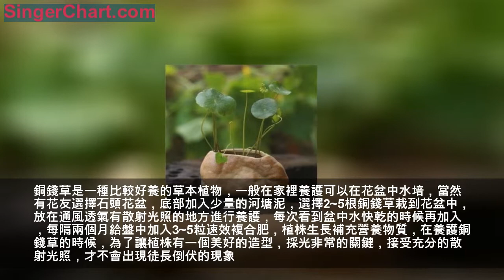今年「流行」種草了，此「3種草」養盆里，比花朵還好看！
養花種草是很多人的愛好和習慣，平時給家裡多養一些花花草草，既能凈化空氣又能美化環境，而且在養花的過程中也能修身養性，提高個人品位。
平時大家都會選擇給家裡養一些常見的花卉盆栽，比如綠蘿、吊蘭、君子蘭、多肉、富貴竹、長壽花、龍吐珠、蘭花等植物，今天給大家分享3種草本花卉，它們雖然是簡單的草本植物，但是把植株作為盆栽養在家裡，觀賞價值非常高，比花朵還好看。
1、網紋草
網紋草是一種典型的草本植物，最近很多花友都非常的喜歡網紋草，一般把它作為單個盆栽養在家裡或者做成組合盆栽，加上一些青苔裝飾品做成小盆栽，觀賞價值非常高，像圖中這樣，就是有花友自己製作的網紋草組合盆栽。
養護方法
家庭養護網紋草的時候，土壤、澆水、採光非常的關鍵，植株喜歡生長在透水透氣的土壤中，所以一般在中選擇1份草炭土，1份赤玉土，充分混合攪拌以後來栽種植株，盆栽放在有散射光照的客廳進行養護，澆水見干見濕，前期大量澆水，溫度較高的時候可以給植株葉面上噴洒水，增加濕度，把盆栽放在通風透氣的地方，植株會長得翠綠旺盛，而且葉片有各種顏色的斑紋，非常的好看。
2、銅錢草
很多朋友非常的喜歡銅錢草，銅錢草這種草本植物葉片翠綠挺拔，一個一個的葉子就像銅錢一樣，所以把它養在家裡也寓意招財進寶，最關鍵的是很多人喜歡銅錢草，而且把簡單的幾個小植株組合到花盆中，進行養護非常的有意境。
養護方法
銅錢草是一種比較好養的草本植物，一般在家裡養護可以在花盆中水培，當然有花友選擇石頭花盆，底部加入少量的河塘泥，選擇2~5根銅錢草栽到花盆中，放在通風透氣有散射光照的地方進行養護，每次看到盆中水快乾的時候再加入，每隔兩個月給盤中加入3~5粒速效複合肥，植株生長補充營養物質，在養護銅錢草的時候，為了讓植株有一個美好的造型，採光非常的關鍵，接受充分的散射光照，才不會出現徒長倒伏的現象。
3、竹芋
近幾年竹芋非常的受歡迎，當然竹芋的品種也有20多種，一般比如貓眼竹芋、孔雀竹芋、青蘋果竹芋、三色竹芋、黑玫瑰竹芋等等，這些植物養在家裡觀賞價值非常高，有很多花友都喜歡擺放在客廳臥室。
養護方法
竹芋是一種耐半陰的植物，所以在家庭養護過程中，把它放在客廳臥室最合適，養護的過程中切忌陽光暴曬，否則很容易出現葉片灼傷的現象，當葉片灼傷以後，整個葉片後期就需要修剪掉，竹芋喜歡生長在透水透氣的土壤中，所以一般選用沙質土壤，養護3個月左右給花盆內加入少量的肥料，讓植株健康的生長，環境通風透氣最合適。
這3種植物顏值非常的高，養在家裡比開花的盆栽很好看，喜歡的花友可以選擇養護。
我是【石頭花匠】，每天都會分享養花小知識，記得關注我哦！
本文由【石頭花匠】原創首發，未經授權，禁止轉載